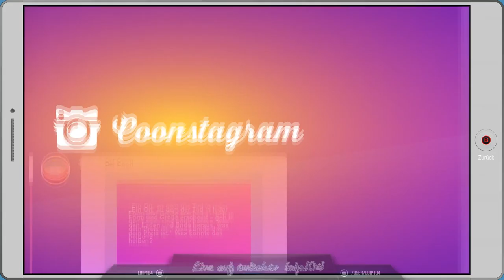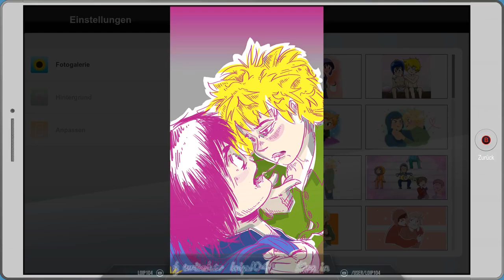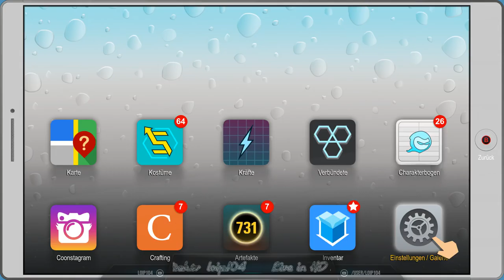[DE] South Park 2 - DrZ [50] Wir wissen alle was er vor hat.